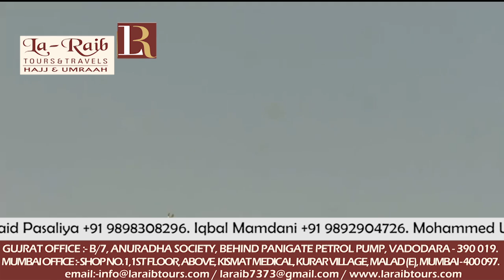6th July 2018 Makkah Jumua 2nd Adhaan Sheikh Saami Raees